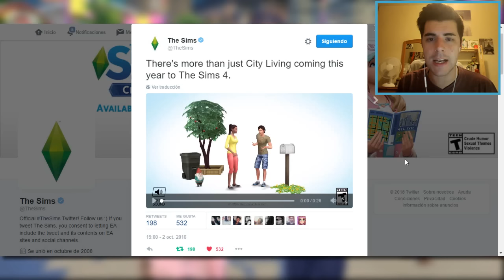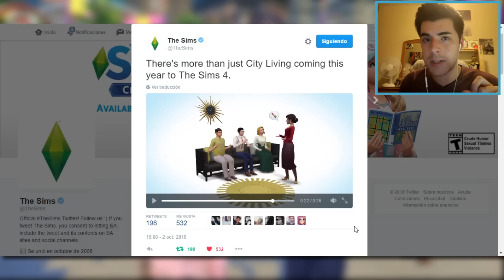Los Sims 4: PRÓXIMOS CONTENIDOS (Teaser trimestral) - Opinión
● CONSIGUE LOS SIMS 4 ¿QUEDAMOS? MÁS BARATO

- MprinYT

Sul sul!